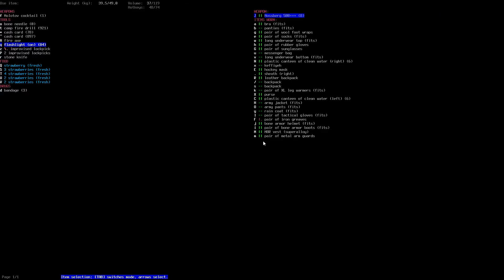Cataclysm dark Days ahead #59 auf in neue Gefilde!